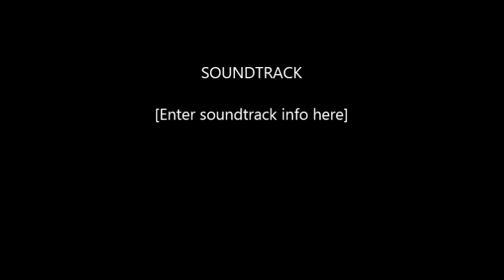NOTHING - Rocuar palace cover piano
Impro sur Nothing de Rocuar Palace